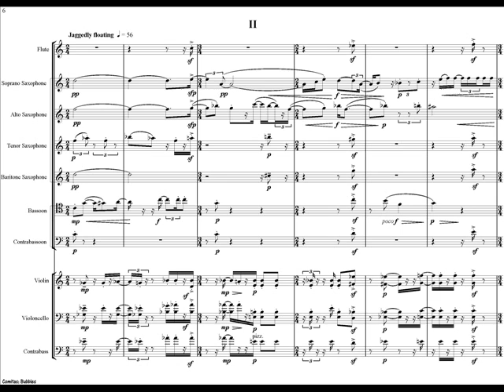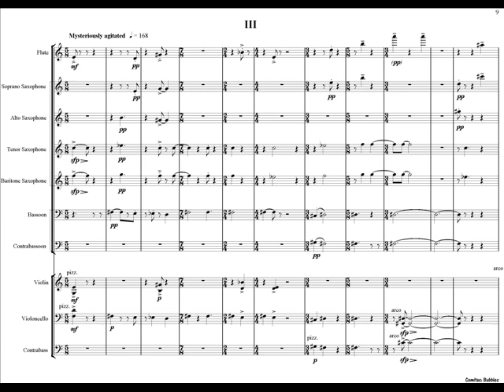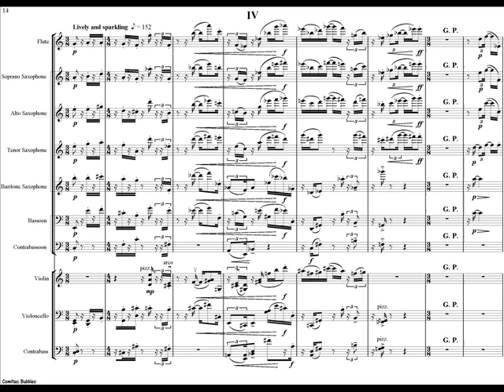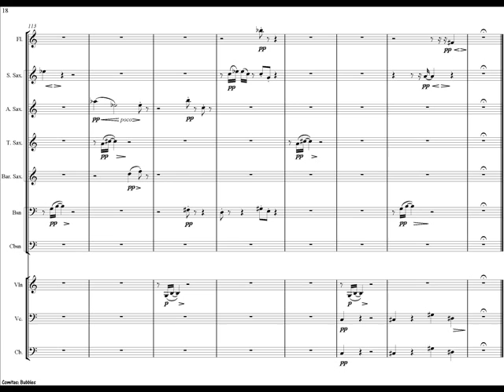Alexander Comitas: Bubbles. Child's play transformed into an 'avant-garde' score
Mere child's play transformed into an 'avant-garde' score. How this has been achieved and how the score was judged by a number of contemporary 'serious' music experts is explained
My article 'Busoni's Garden' deals further with this subject.
'Bubbles' has been incorporated in my opera 'The Emperor's New Clothes', a joint commission from The Dutch Fonds voor de Scheppende Toonkunst (Council for the Creation of Music), the World Music Contest (WMC) for wind orchestras and Opera Zuid.